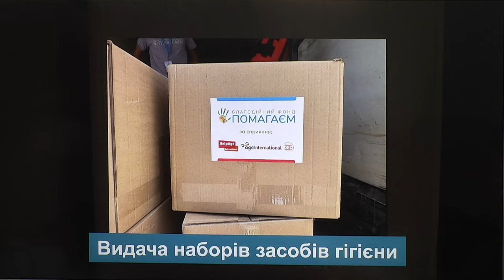Гуманітарна підтримка для літніх людей, які проживають у Дніпропетровській області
Спікери:

Анна Барабаш – керівниця програми "Сім'я" БФ "Помагаєм", менеджерка проєкту

Вікторія Лущинська – викладачка уроків фізкультури для літніх людей, керівниця БФ "Родинний світ" м. Дніпро

Валентина Мамліна – ВПО з Бахмуту, учасниця уроків фізкультури для літніх людей

Анатолій Полісінський – ВПО з Донеччини, учасник уроків фізкультури для літніх людей